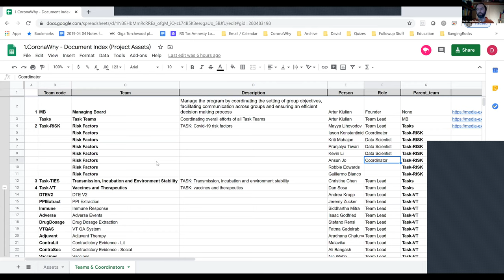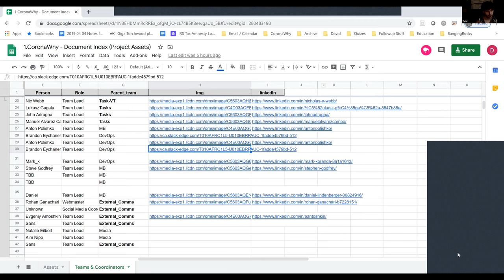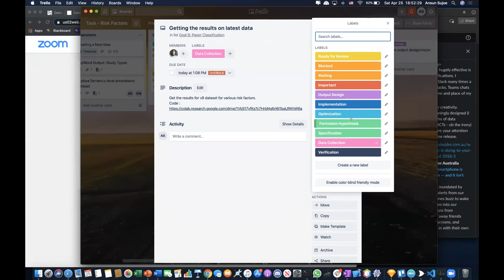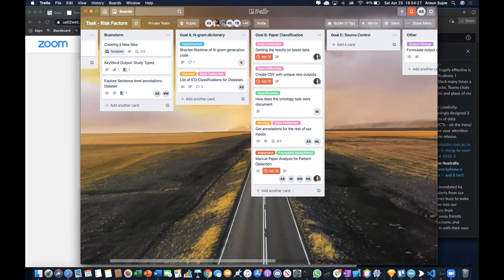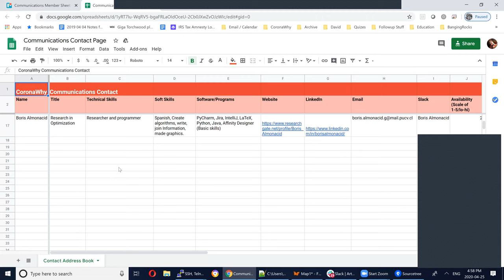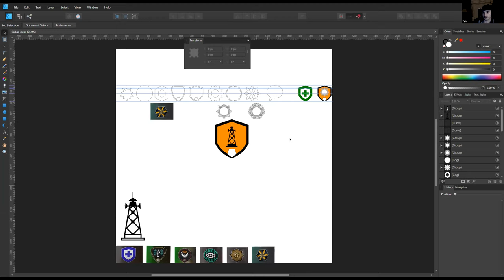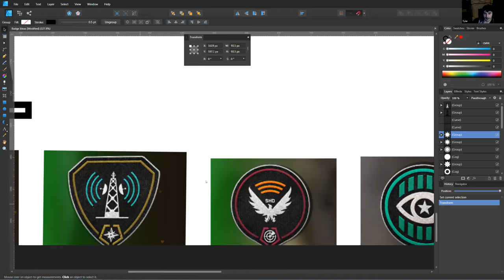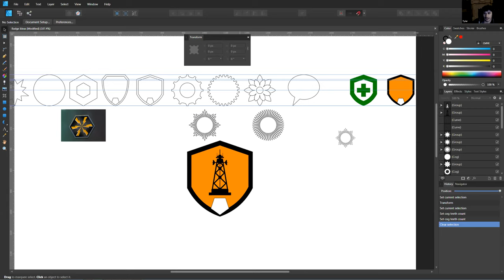Communications Daily Call April 26, 2020